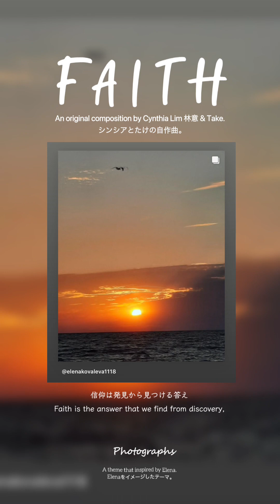𝑭𝒂𝒊𝒕𝒉 信仰 《𝑶𝒓𝒊𝒈𝒊𝒏𝒂𝒍 オリジナル作品》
𝑭𝒂𝒊𝒕𝒉 信
《𝑶𝒓𝒊𝒈𝒊𝒏𝒂𝒍 オリジナル作品》
🎹✍️🎥｜林意 Cynthia Lim 🇲🇾🇭🇰 @cynpiano ❤️
🎸｜たけ Take 🇯🇵🐳

𝘈𝘯 𝘰𝘳𝘪𝘨𝘪𝘯𝘢𝘭 𝘤𝘰𝘮𝘱𝘰𝘴𝘪𝘵𝘪𝘰𝘯 𝘣𝘺 𝘊𝘺𝘯𝘵𝘩𝘪𝘢 𝘓𝘪𝘮 林意 𝘢𝘯𝘥 𝘛𝘢𝘬𝘦 たけ.
Poem can read from pin 📌 comment session.
詩はピ📌ンコメントセッションから読めます。
FULL AUDIO STREAMING is AVAILABLE in SPOTIFY, APPLE MUSIC, etc. : Cynthia Lim 林意.

Amazon Music

(Grand Piano vs. Acoustic Guitar)

FULL VIDEO STREAMING

RADIO 📻

𝘍𝘈𝘐𝘛𝘏 (𝘗𝘐𝘈𝘕𝘖 𝘝𝘚. 𝘎𝘜𝘐𝘛𝘈𝘙)
(Listen from 25:04-29:14)

(Listen from 42:33-46:51)
𝘍𝘈𝘐𝘛𝘏 (𝘗𝘐𝘈𝘕𝘖 𝘚𝘖𝘓𝘖)
(Listen from 51:09-55:14)

(Listen from 19:36-23:33)

(Listen from 29:50-33:49)